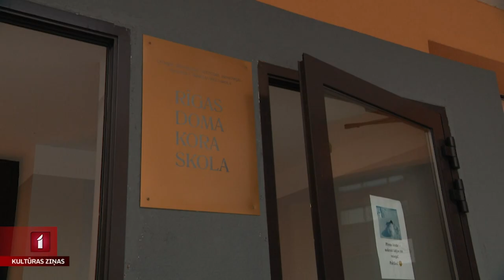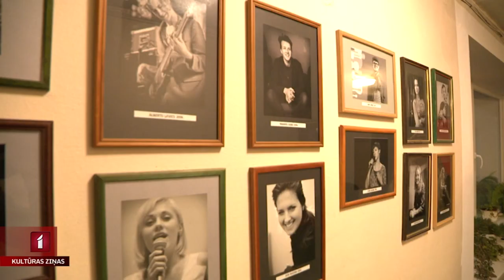“Dod pieci” – Ukrainas bērni Latvijā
Kopš pagājušās nedēļas Latvijā norisinās sabiedrisko mediju labdarības maratons “Dod pieci”. Ik gadu labdarības maratons aktualizē kādu sabiedrībā nozīmīgu tēmu. Solidarizējoties ar ukraiņu tautu, šogad maratonā iegūtie līdzekļi tiks izmantoti Latvijā esošo ukraiņu bēgļu bērnu pamatvajadzību nodrošināšanai. Arī mēs Kultūras ziņās veidosim stāstus par ukraiņu bērniem, kuri attīsta sevi Latvijas mūzikas un mākslas skolās. Ar Darju, kas kopš pavasara mācās Rīgas Doma kora skolā, tikās Līga Gaigala.